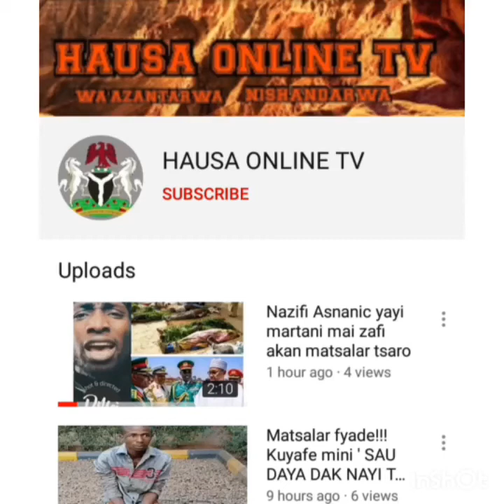Da dumi-duminsa!!! Nigeria zata sayarda kamfanin NNPC